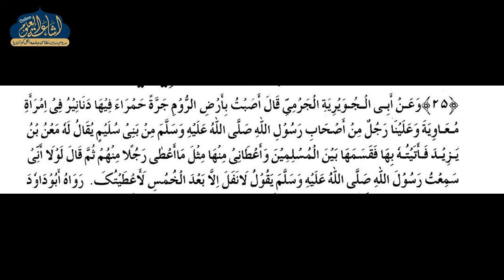MISHKATUL MASABIH DARS 46 | ARABIC 6 | MUFTI ASHFAQ SAHAB | ISHAATUL ULOOM ONLINE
مشكوة المصابيح
درس نمبر 46
عربي ششم
مفتی اشفاق صاحب